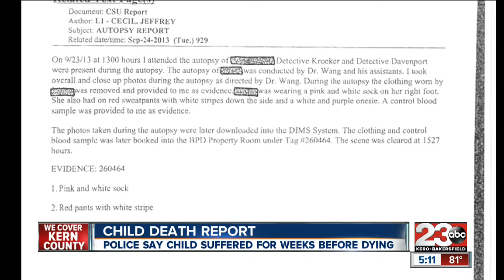Police: 2-year-old died from skull fracture but could have survived if taken to the doctor sooner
There are new details in the case of a two year old girl who died while in the care of her aunt.